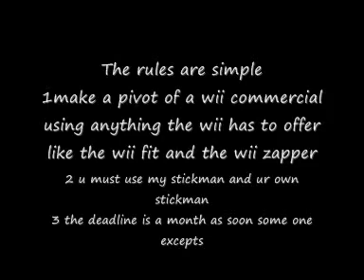i challenge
i challenge the first person to a who can make the funniest wii commericial using anything the wii has to offer
1 u must use ur own stickman
2 u must use my stickman
3 must be anything wii related ps3 and xbox360's dont count any other console does though like ps2 gamecube xbox but it must have something to do with the wii
5 i can decide who wins only if urs is way to good to compare to mine as in u could win cause my animations are still a bit quirky but if its close as in both abit quirky then viewers decide.
6 it has to end with the wii logo at the end of the video